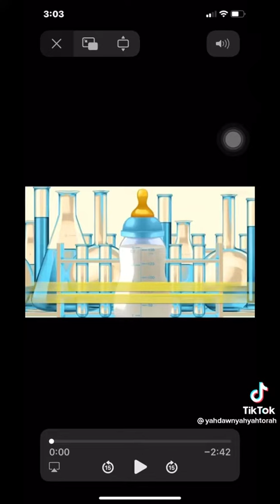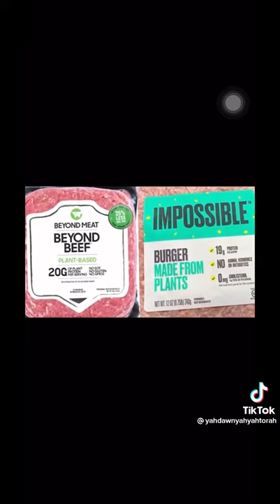Did You Catch That?